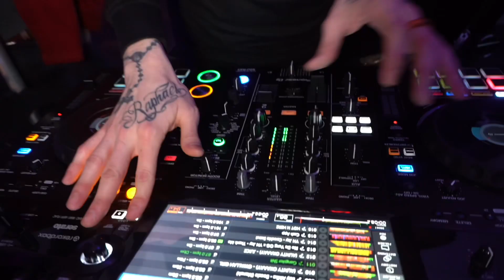pov: you threw a NY fashion show!